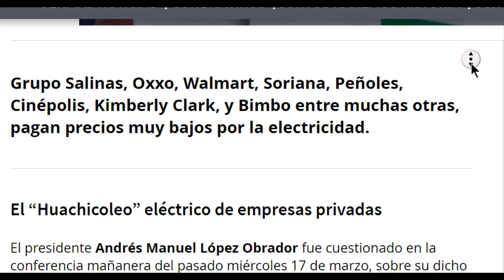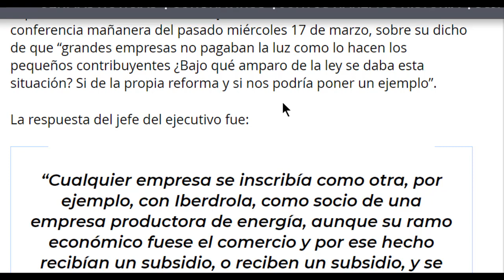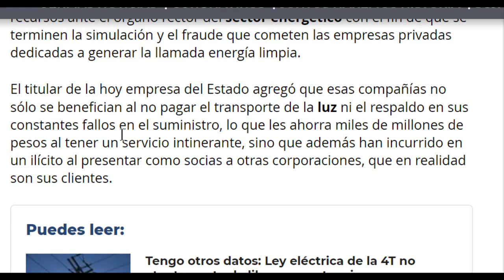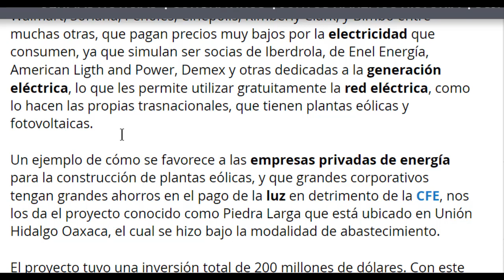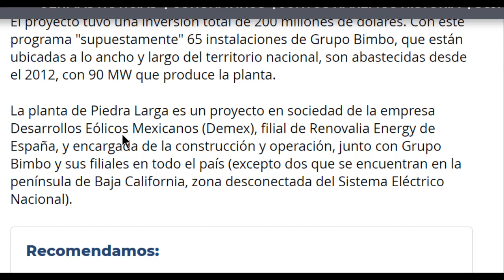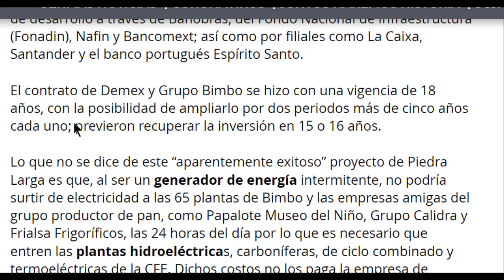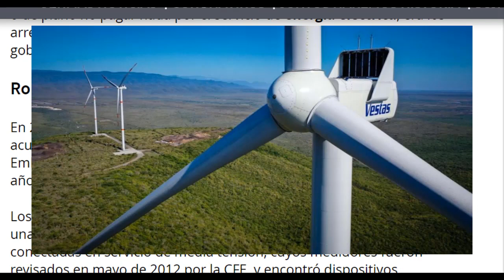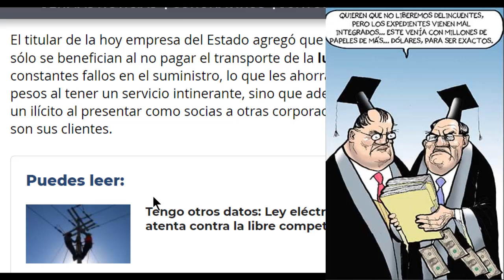EL HUACHICOLEO ELECTRICO DEL OXXO Y EL INFIERNO DEL INE